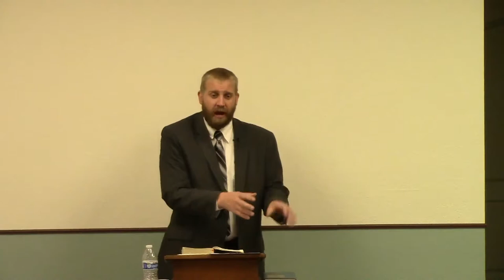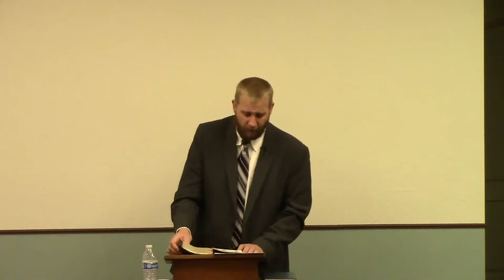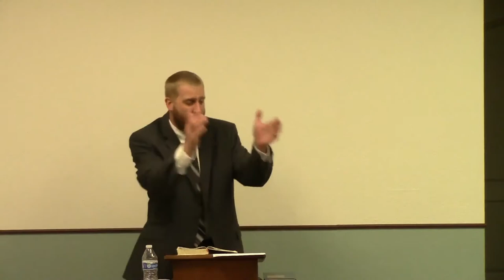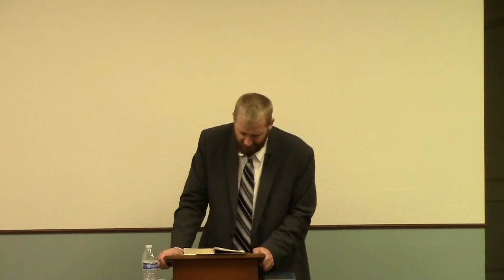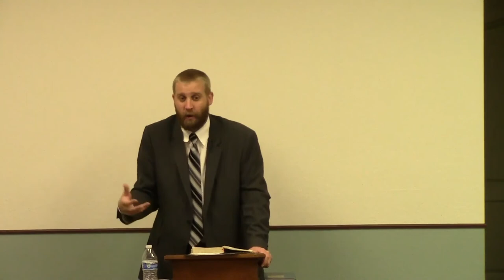Genesis 48 - Israel Blesses Ephraim and Manasseh